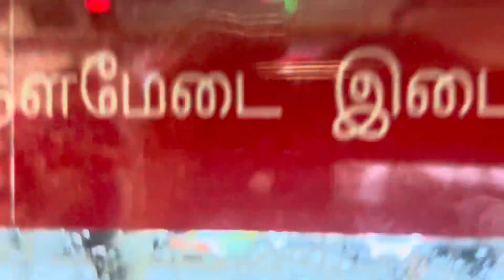Smrt c151 KHI KNS set 031/032 sembawang to woodlands 2